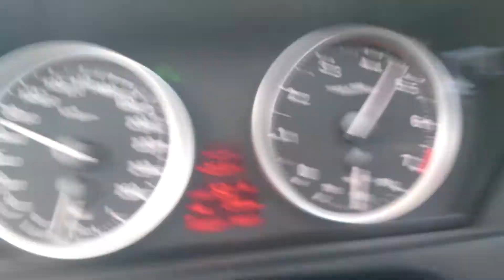BMW X6 50i разгон